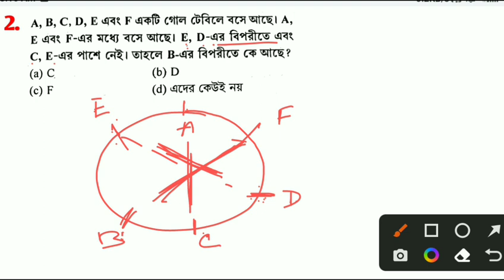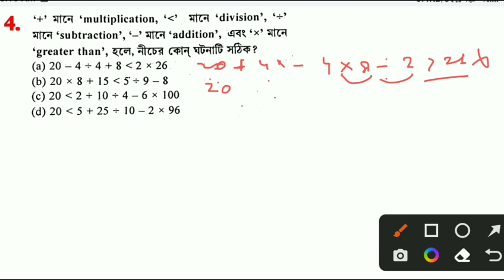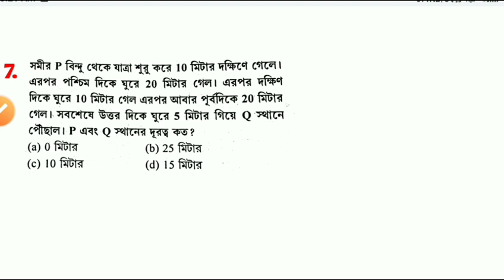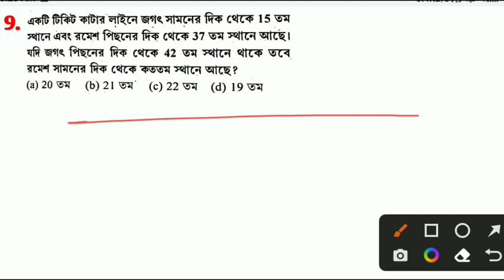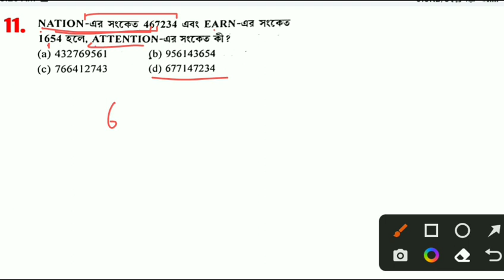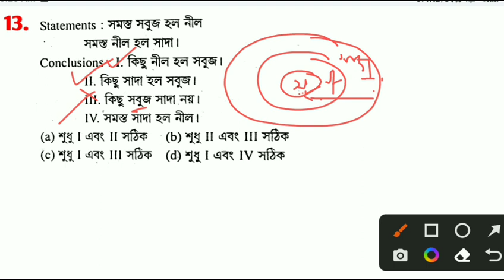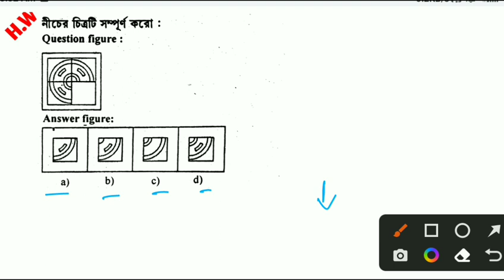RRC Group D Reasoning Question | reasoning class 23 | reasoning for wbp | kp constable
&*$ Jaman Sir &*$